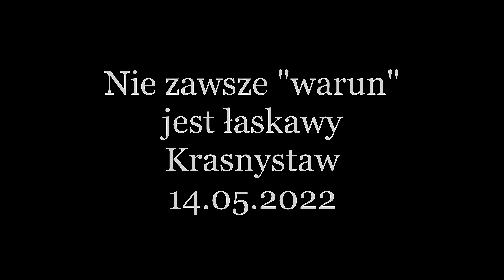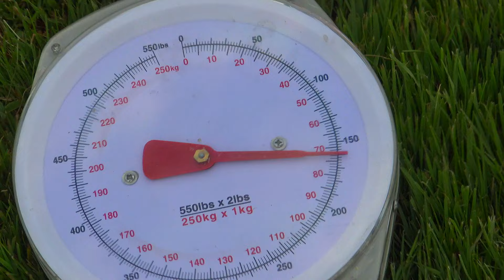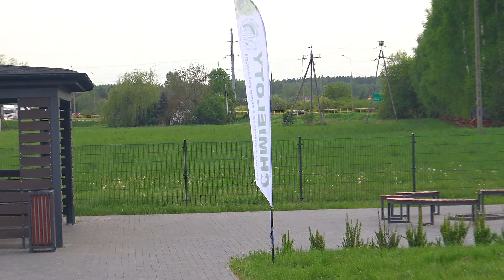Nie zawsze "warun" jest łaskawy 14.05.2022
Mój ostatni dzień w kraju przed długim wyjazdem, serdecznie dziękuję moim Przyjaciołom za fajowy wieczór. Pozdrawiam serdecznie i do zobaczenia ! :)